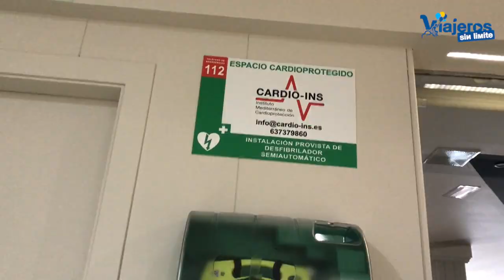Hotel Helios Benidorm con silla de ruedas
Descubrimos el Hotel Helios Benidorm con silla de ruedas donde nos hospedamos en nuestras dos visitas a Benidorm y que nos encantó.

Recientemente hemos visitado ¡por segunda vez! Benidorm, con silla de ruedas y handbike.

En las dos visitas el hotel que elegimos es el Helios Benidorm, situado cerca de la Playa de Levante ya que cumplía todo lo que necesitamos.

El parking del hotel está una calle más atrás aunque no tiene de momento, plazas más grandes para personas con movilidad reducida, os recomiendo pedirle al hotel que os reserve dos plazas juntas y no habrá problemas (solo cobran una).

El hotel está muy bien situado, cerca de la playa y paseo de Levante.

Aunque es un tres estrellas, por la calidad de instalaciones, gastronomía y el personal, parece muy superior.

Tiene dos habitaciones adaptadas, una en cada ala del hotel.

Ambas son espaciosas y con terraza a cota cero.

La ducha tiene asiento bastante estable y estante para jabón y enseres.

Espejo y lavabo a buena altura.

En dormitorio y baño hay botón del pánico.